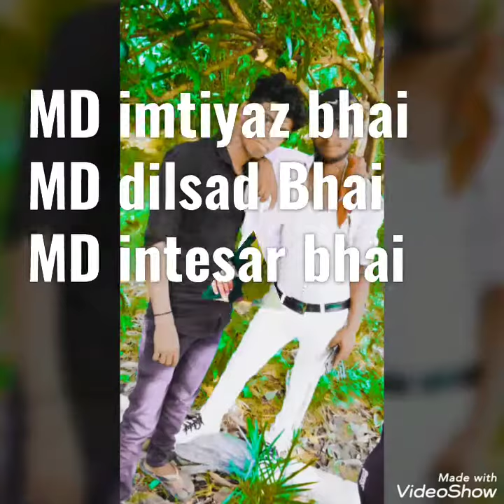MD imtiyaz bhai 03 07 2029